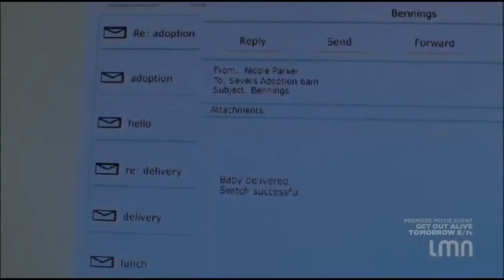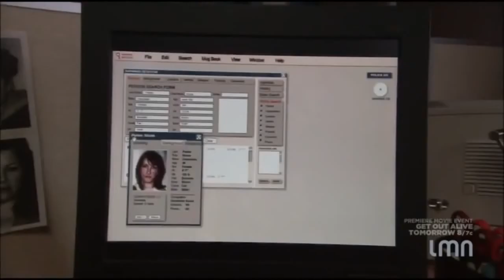My Baby Is Missing ★ Lifetime Movie 2017 Based On A True Story